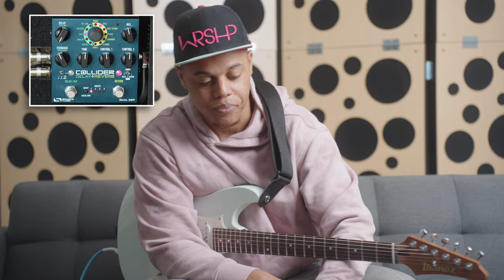Source Audio Collider Reverb Demo and Thoughts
Last video I talked about the delay side and now we switch to the reverb side. Really dig this pedal and highly recommend!!

I hope you can sit back and enjoy the content. Means alot!